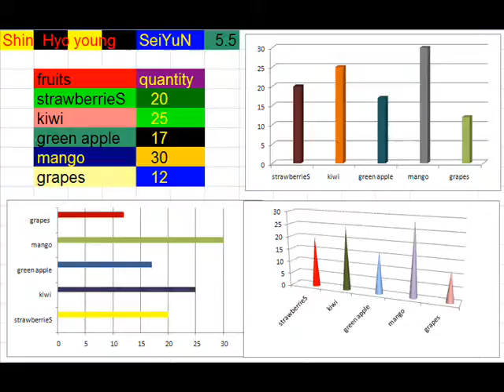Shin Hyo-young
A Compilation of Shin Hyo-young's works in CTCE1U